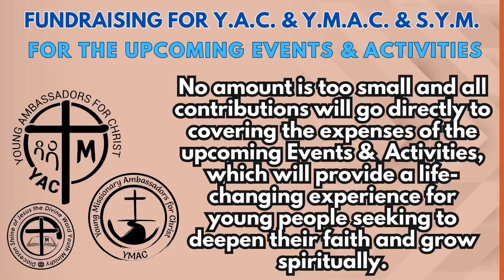Tuesday of the 28th Week in Ordinary Time - Gospel Reflection, October 17, 2023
WATCH/ LISTEN: Tuesday of the 28th Week in Ordinary Time - Gospel Reflection, October 17, 2023.

“… This passage reminds us that a sincere heart matters most in our relationship with God. It's a call for authenticity in our faith, emphasizing love and kindness over religious formalities.

Be a blessing to others today! God bless!”

YACymacSYMfortisINVICTA (text/pic:cttro)